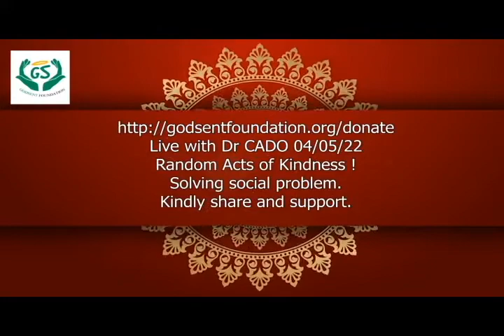A story of A lady Mama miracle who was empowered by A Godsent Foundation with the sum Of 50k